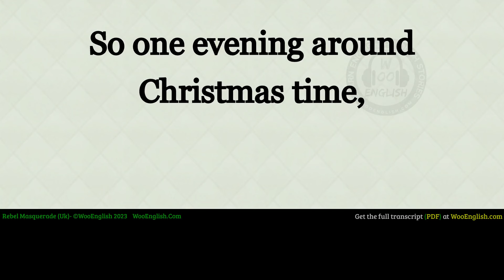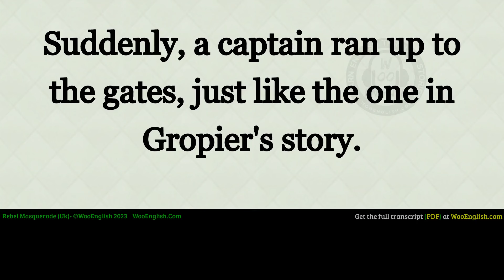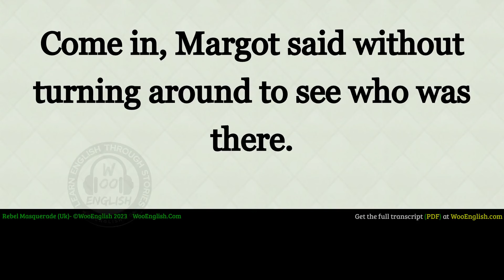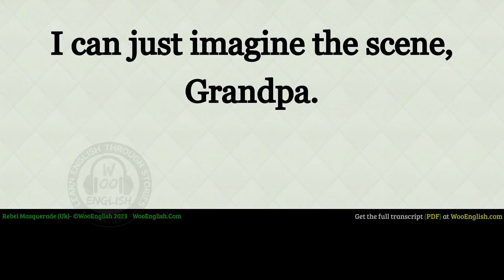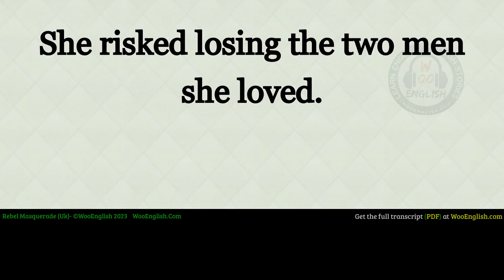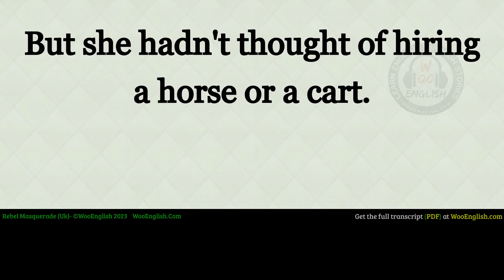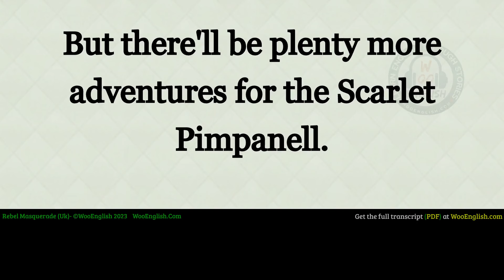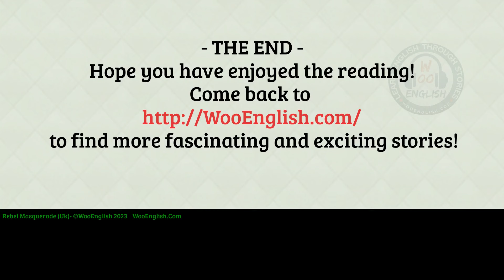Improve your English ⭐ | Very Interesting Story - Level 3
Learn English Through Story 🔥| English Audio Podcast | English Stories (Graded Reader Level 3)  John Adams

This English Story is better for graded reader level B1

I want to help you advance your English reading practice, English listening skills, and English-speaking skills with modern, original English stories .learn English through story